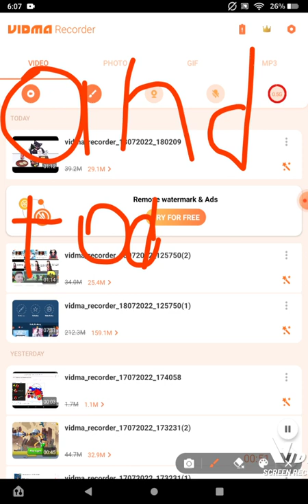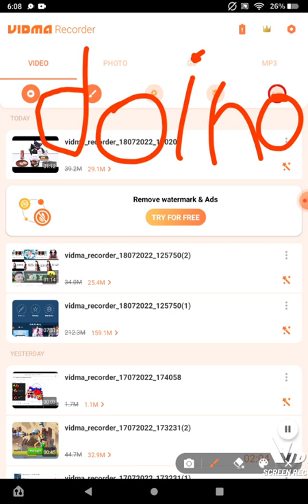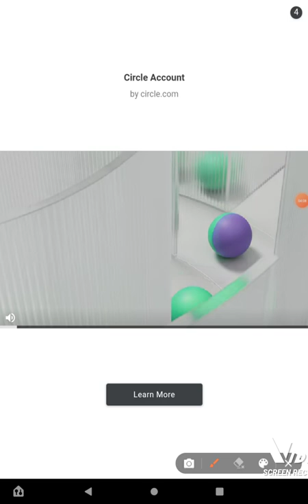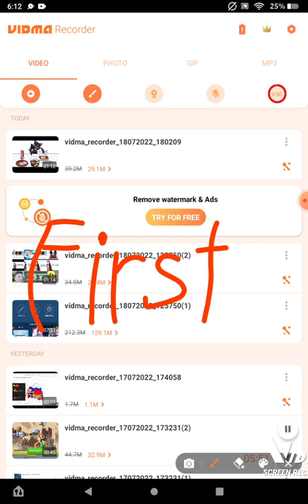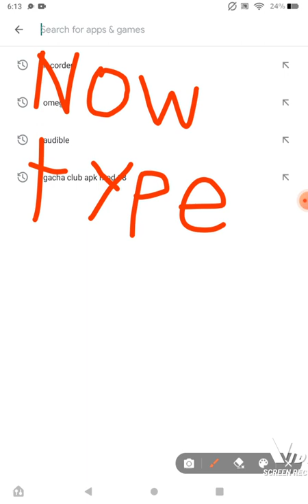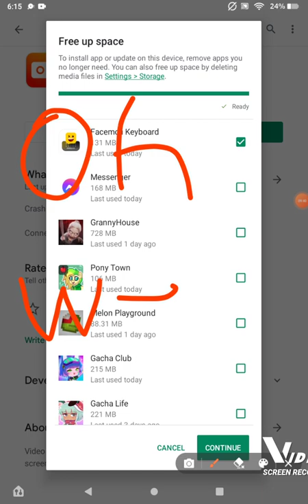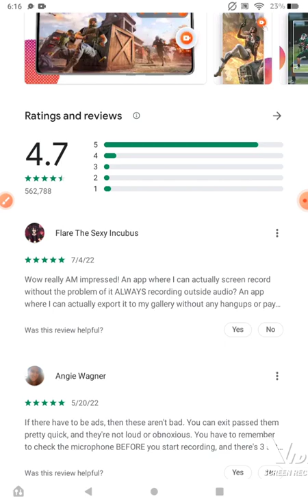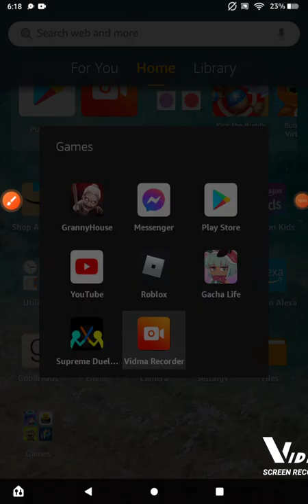how to get the paint brush on vidma recorder